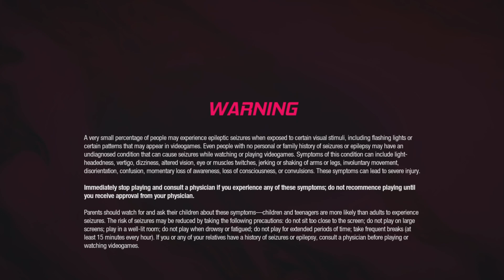Guardians of the Galaxy LP pt 3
Guardians of the Galaxy playthrough PS5